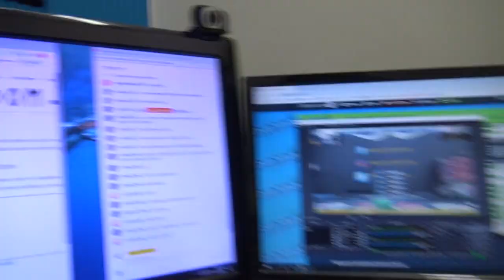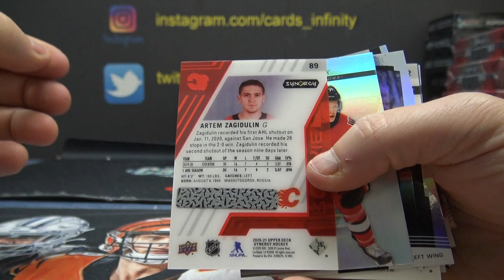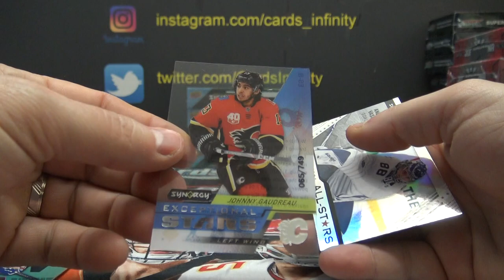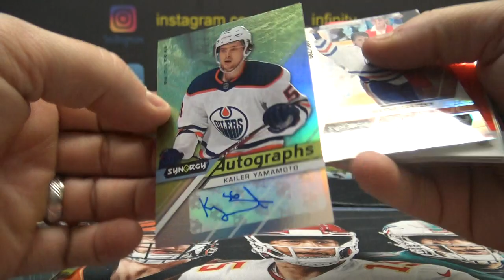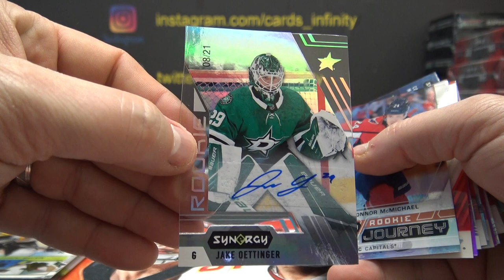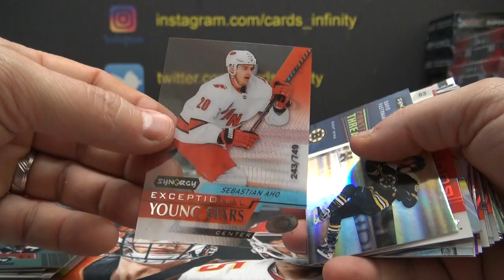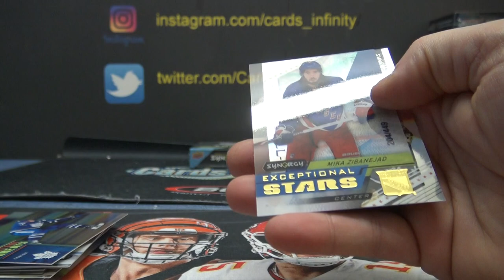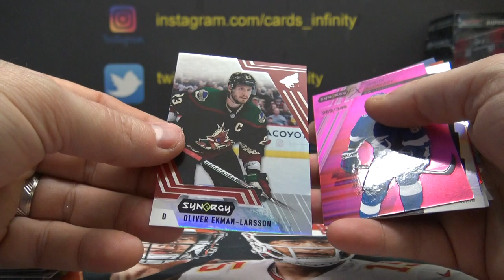2020/21 Upper Deck Synergy NHL Hockey 5 Box Serial s Group Break